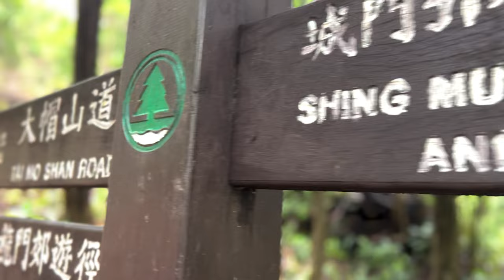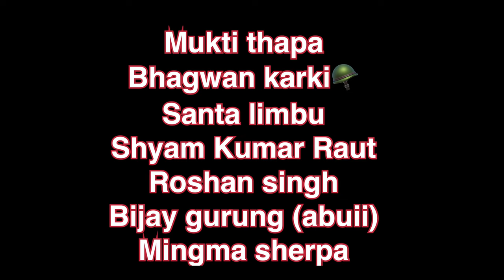Nepali Hikers Hiking Tai mo shan Hong Kong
Health for hiking